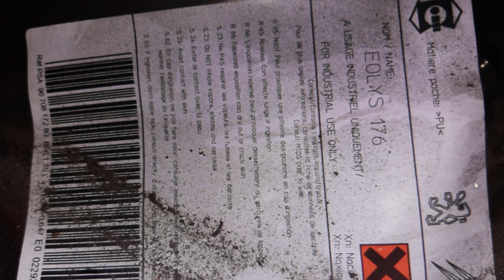Fallo nivel aditivo filtro partículas( FAP) muy bajo, ¿ qué es esto ?. DPF. Citroen, Peugeot, HDI..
¿ Porqué sale este aviso de nivel de aditivo de filtro partículas (FAP) muy bajo ?. DPF, motores HDI del grupo PSA